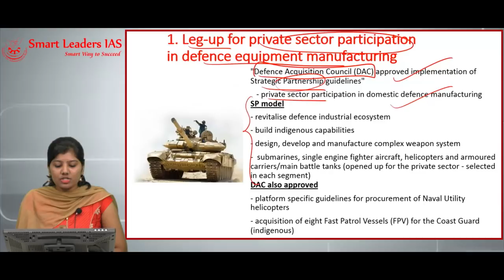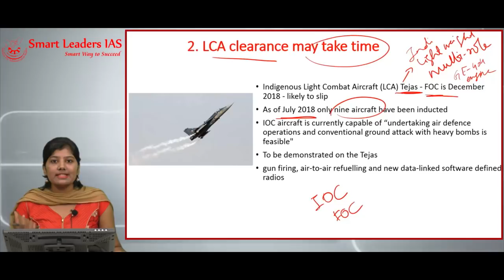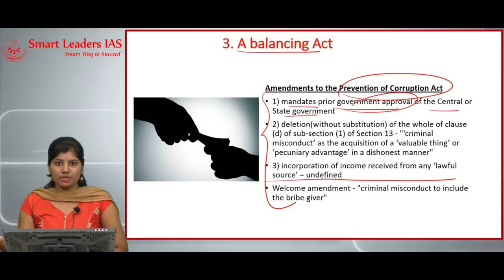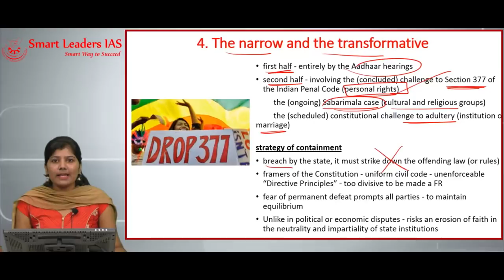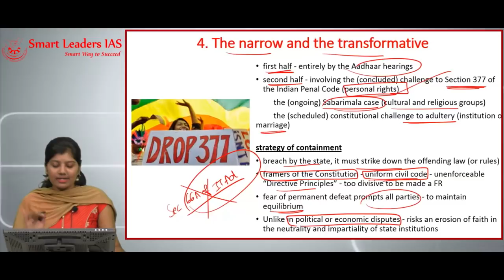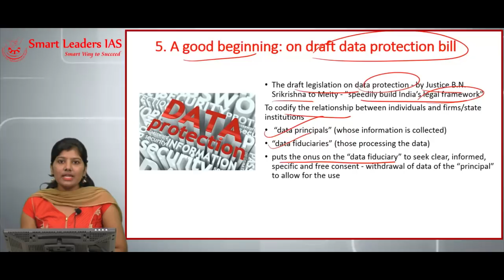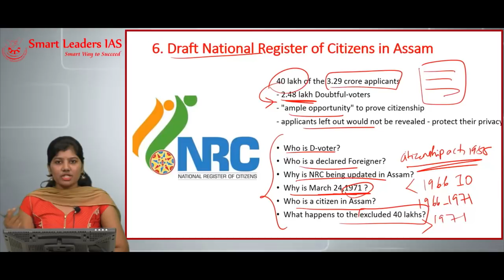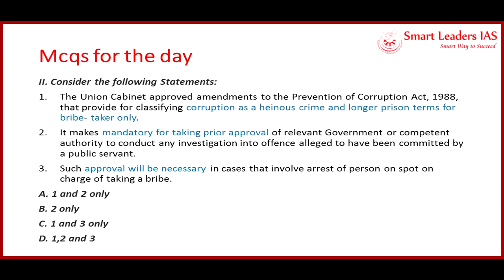Smart News Digital | 31.07.2018 | Smart Leaders IAS | Chennai